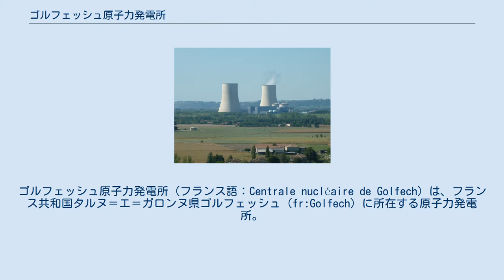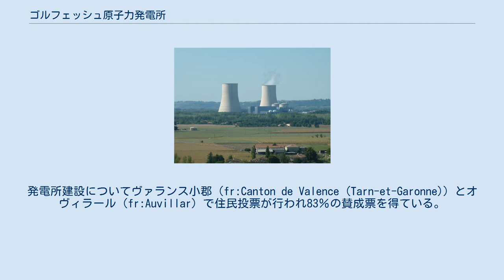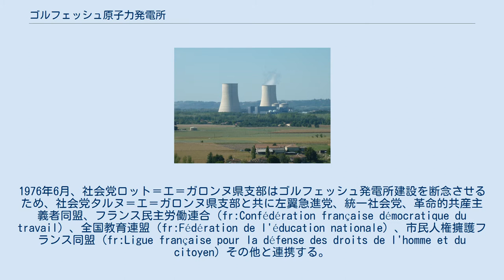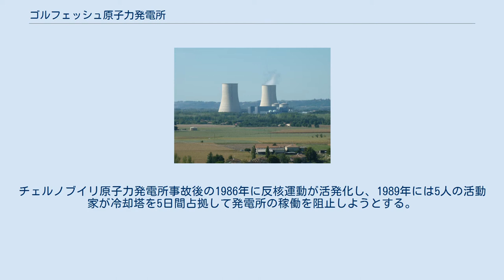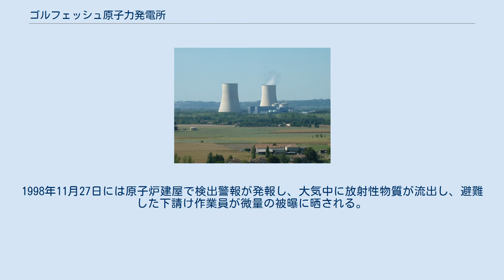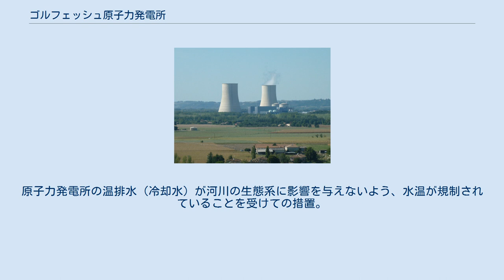ゴルフェッシュ原子力発電所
タルヌ＝エ＝ガロンヌ県
ゴルフェッシュ原子力発電所（フランス語：Centrale nucléaire de Golfech）は、フランス共和国タルヌ＝エ＝ガロンヌ県ゴルフェッシュ（fr:Golfech）に所在する原子力発電所。
施設はガロンヌ川の西岸にあり、トゥールーズから北西へ60km、アジャンから東へ20kmに位置している。
 1965年、ミディ＝ピレネー地域圏知事はマローズ（fr:Malause、タルヌ＝エ＝ガロンヌ県）近傍に原子力発電所を建設する計画を立ち上げた。
フランス電力公社（当時）は用地買収に着手する。
1967年、調査委員会はゴルフェッシュに80万kW級の天然ガス黒鉛炉2基の建設計画を承認する。
1968年にマローズにダムの建設が始まる。
 石油価格の下落により、フランス電力公社とフランス原子力庁との間で黒鉛ガス原子炉と加圧水型原子炉のどちらを採用するかで対立していたため、新規原子力発電所の建設計画は1967年から1969年まで決定されなかった。
1969年のシャルル・ド・ゴール大統領の退陣後、原子力庁が主張する黒鉛ガス炉は放棄され、ゴルフェッシュでの原子力発電所建設も放棄された。
 1973年2月にガロンヌ川上流に6.9万kW級の水力発電所が稼働する。
フランス電力公社の地域責任者は1985年までに原子力発電所は完成すると発表する。
1974年11月2日、生活品質省の文書では発電所建設用地にゴルフェッシュが選ばれる。
産業省は関連協議会の作成を地域圏知事に依頼する。
発電所建設についてヴァランス小郡（fr:Canton de Valence (Tarn-et-Garonne)）とオヴィラール（fr:Auvillar）で住民投票が行われ83％の賛成票を得ている。
1978年4月にミディ＝ピレネー地域圏議会は棄権2票を除き全会一致でゴルフェッシュに建設を認める決定がなされる。
 1978年12月、フランス電力公社は130万kW級の加圧水型原子炉4基の建設を決定する。
1979年1月、フランス共産党はゴルフェッシュ発電所を非民主的な計画として反対する。
1月、タルヌ＝エ＝ガロンヌ県一般評議会は建設計画について賛成21票、反対2票、棄権4票の結果が出ている。
1976年6月、社会党ロット＝エ＝ガロンヌ県支部はゴルフェッシュ発電所建設を断念させるため、社会党タルヌ＝エ＝ガロンヌ県支部と共に左翼急進党、統一社会党、革命的共産主義者同盟、フランス民主労働連合（fr:Confédération française démocratique du travail）、全国教育連盟（fr:Fédération de l'éducation nationale）、市民人権擁護フランス同盟（fr:Ligue française pour la défense des droits de l'homme et du citoyen）その他と連携する。
 1979年6月17日、5,000人の抗議団は放射能雲がスペインまで広がる可能性を訴え、発電所予定地に抗議用の風船を解き放つ。
1979年10月12日、9人の首長はゴルフェッシュ計画公共事業調査資料の収容を拒否する。
 1980年に公共調査委員会は4基の原子炉建設に賛意を示し、30,000人の署名からなる請願書と建設計画は結び付けられる。
 1981年フランス大統領選挙はフランソワ・ミッテランの勝利に終わり、プロゴフ（fr:Plogoff、フィニステール県）の原子力発電所建設計画の放棄が発表され、他の14ヶ所の開発用地も停止される。
ゴルフェッシュも新政権によって一時停止されるも、フランス電力公社によって現場作業は継続される。
 1981年10月に4,000人のデモは建設現場に向かい行進する。
法執行に反対し、現場では暴力事態に突入する。
11月には4,000から7,000人規模の新たな行進が実施され共和国保安機動隊2,000人や機動憲兵隊との間で衝突する。
チェルノブイリ原子力発電所事故後の1986年に反核運動が活発化し、1989年には5人の活動家が冷却塔を5日間占拠して発電所の稼働を阻止しようとする。
 1990年4月24日、最終的に1号機は稼働する。
1996年、3人の反核運動家はガロンヌ川を泳いで発電所内に侵入し、冷却塔内の一つに登り、1人は冷却塔上で3晩過ごす。
 当初の予定では原子炉は4基建造される計画であったが、2基に留まっている。
また2011年時...